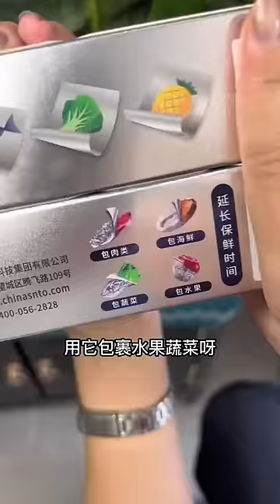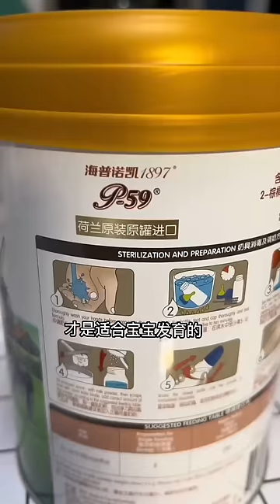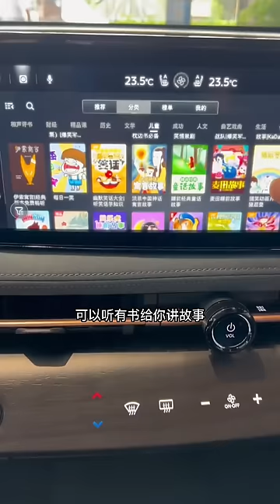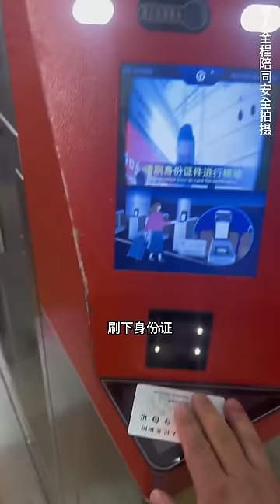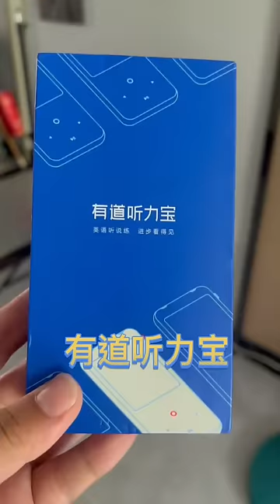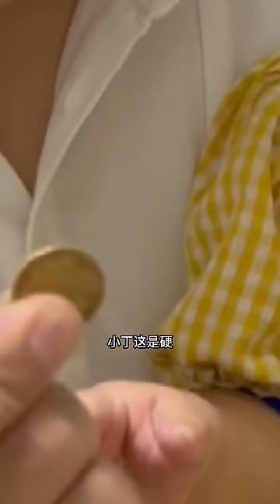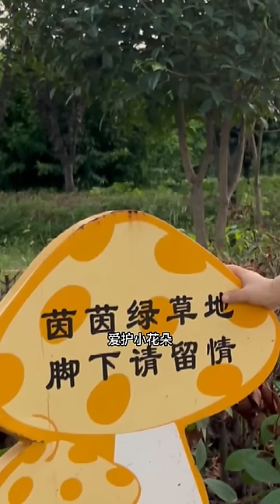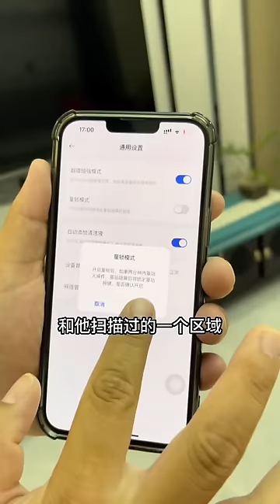小寶小丁又要去看蛋仔啦，新的一年小狗也要有新衣服！ 新年要美滿幸福，平安快樂呀【男幼師 賈爸爸】